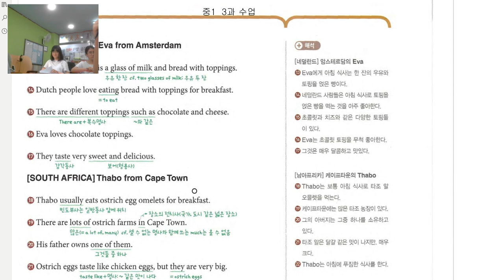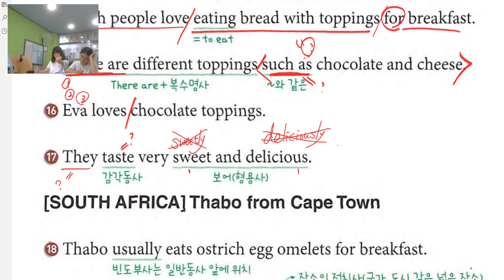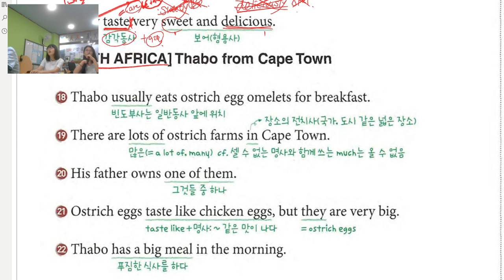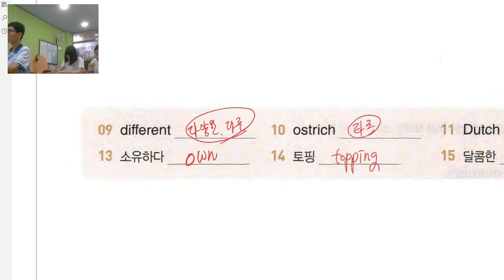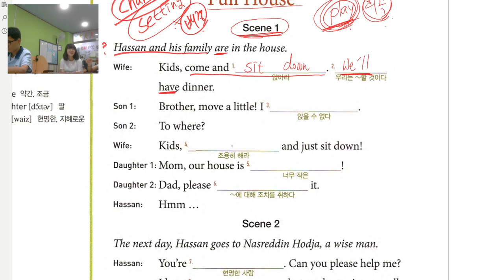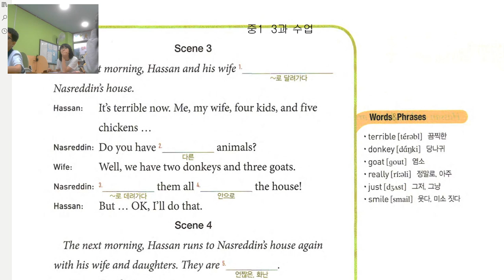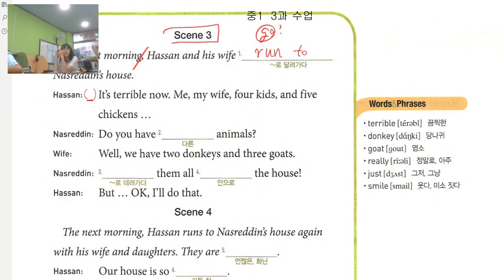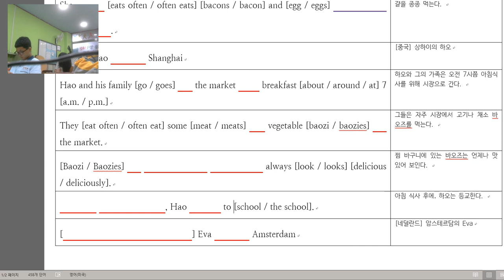중1 2019 06 17